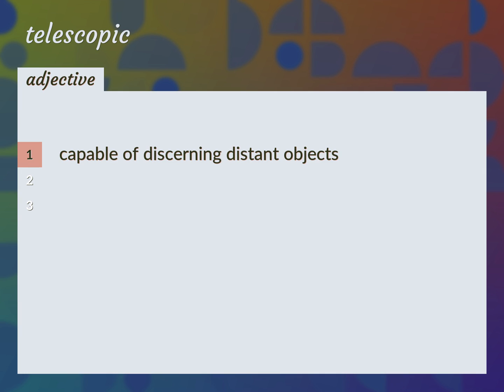Telescopic | meaning of Telescopic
What is TELESCOPIC meaning?